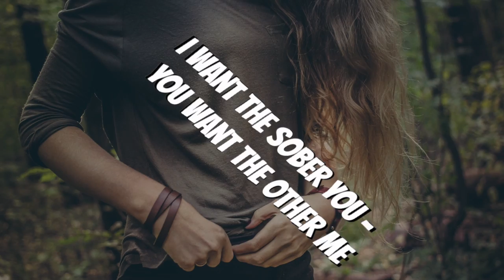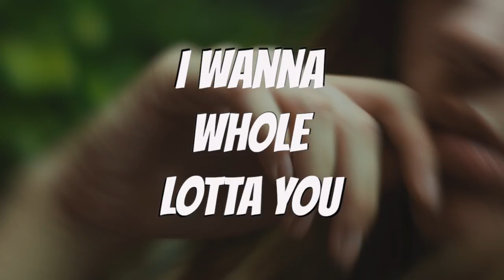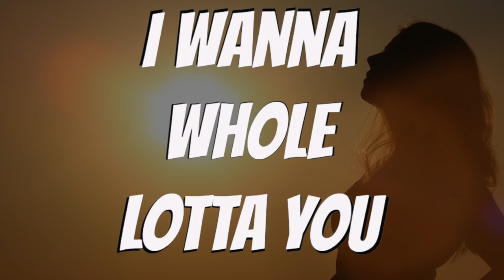Connor Jones x Joey Maker - Whole Lotta You (Lyric Video) (Prod. by Disarray Davis)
Produced by @soli6558
Video by Connor Jones
Mixing, Mastering & Additional Production by Connor Jones

Hooked up with the legend Joey Maker for this smooth/funky af jam.

Follow @connorjonesmusic everywhere
Follow @joey_maker everywhere